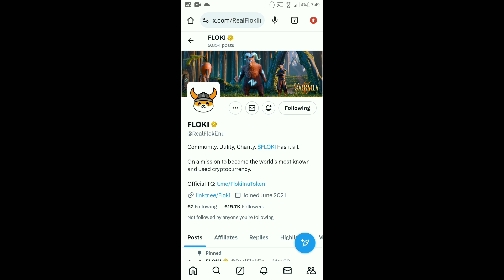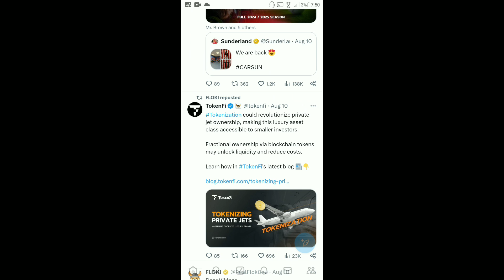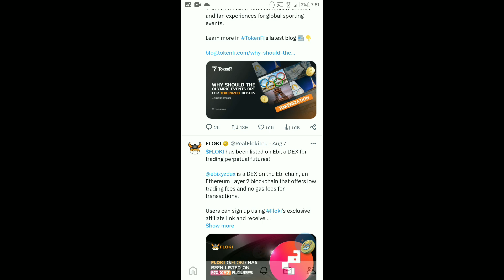Floki Inu Today News | Partnership | Floki Inu $0.01 | Big Announcement Coming